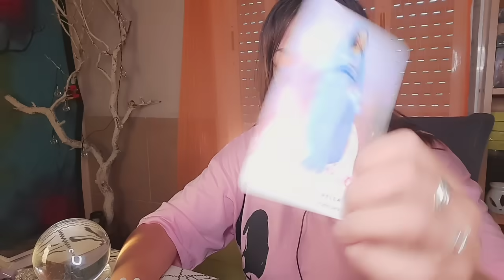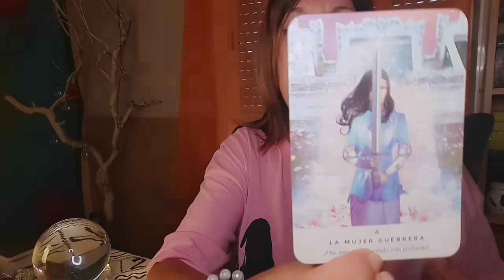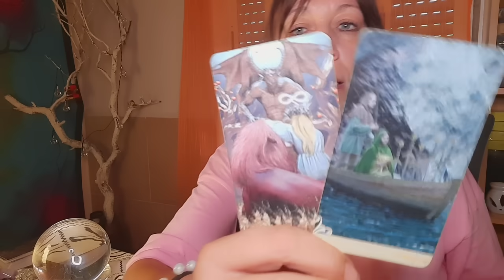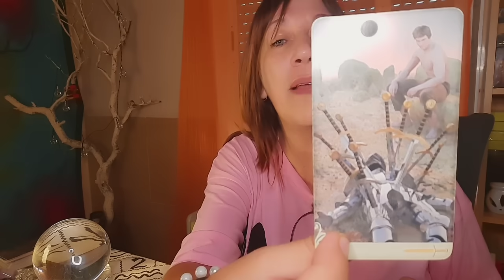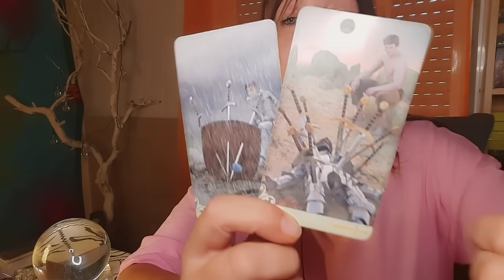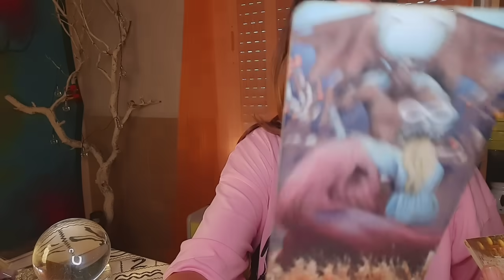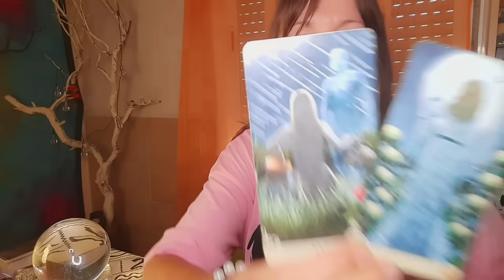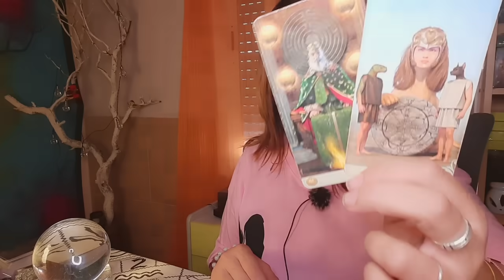😱SE ACABAN LOS DENONIOS INTERNOS...